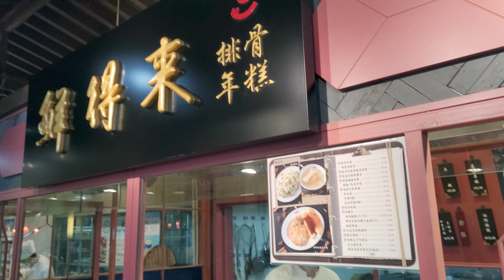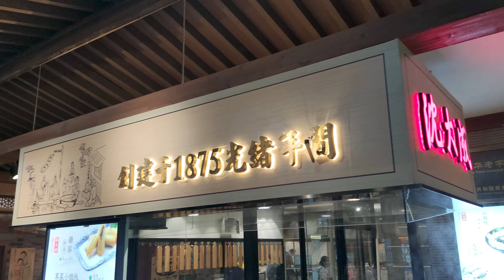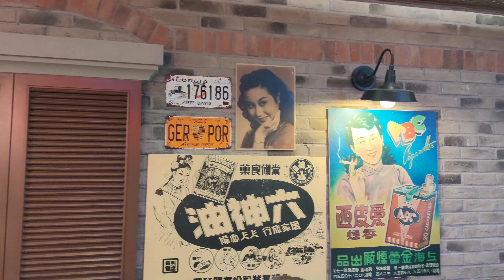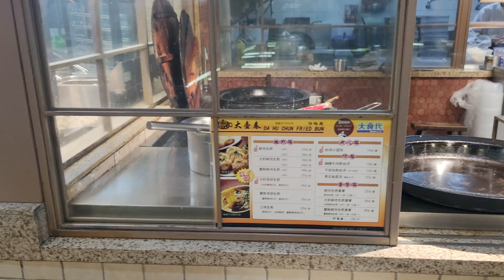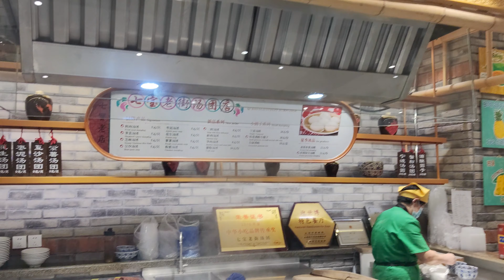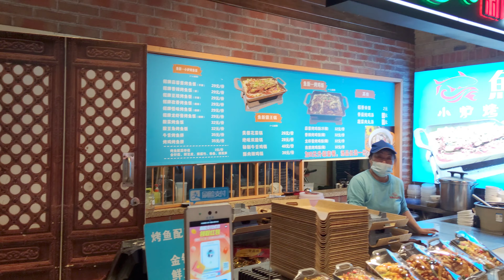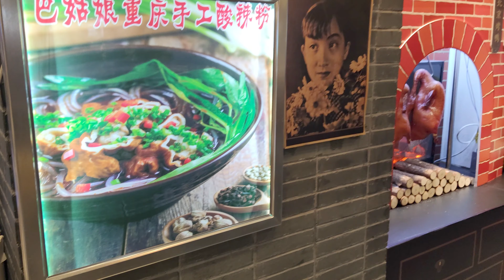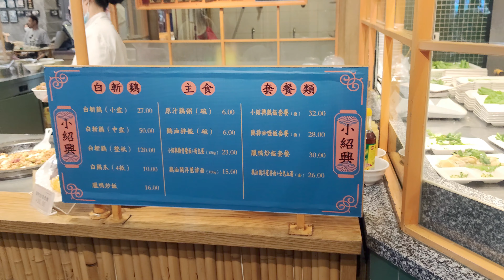上海老弄堂大食代美食广场|上海街景4K|徐家汇美罗城|上海特色招牌小吃店|鲜得来|沈大成|大壶春|小金陵|德兴馆|Shanghai Alley Local Food Court Walk Tour